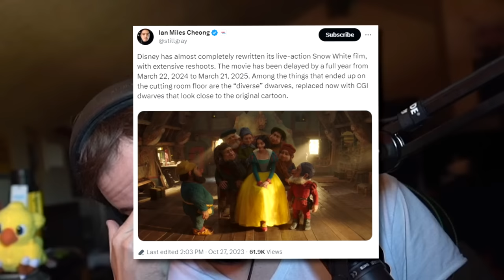Disney Snow White Situation..